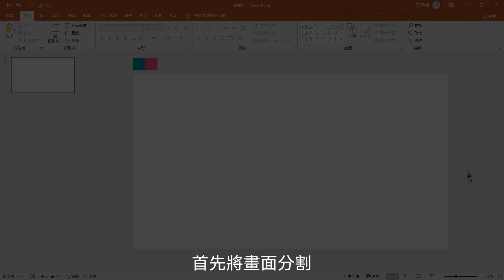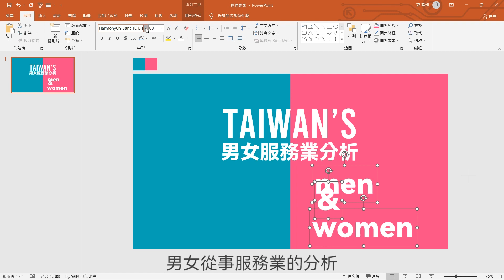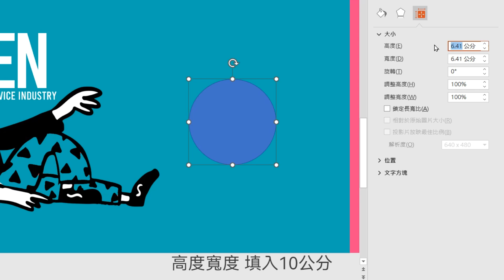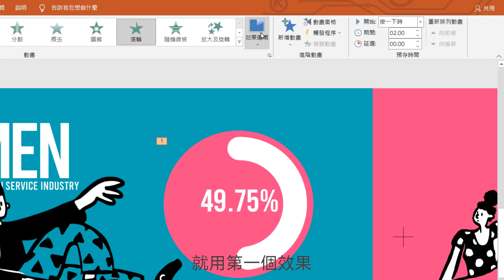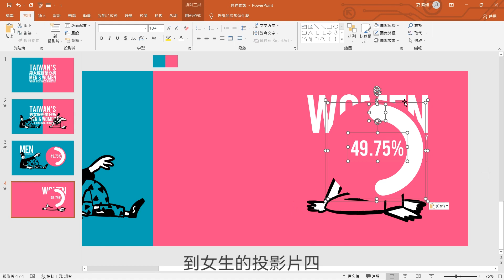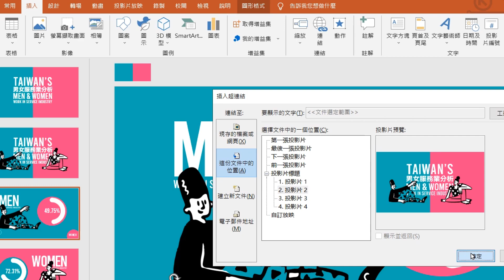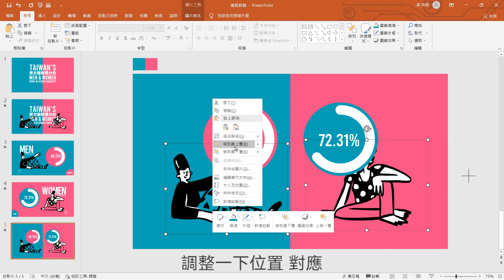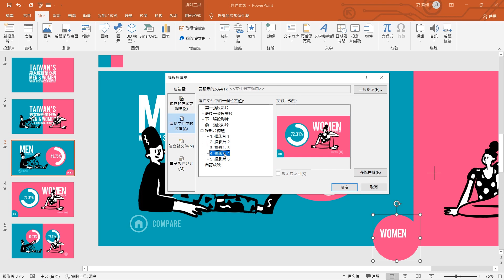完整版 | 這個簡報 老闆說喜歡👍環狀數據 動起來 想學嗎?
🏅海報達人 | 設計專研 ポスターデザインの達人

📣這集應用了"滾輪效果/轉場轉化"！最亮眼的是，動態環狀數據 donut chart ，可視感的數據展示，讓觀看聚焦在分析數據上，感覺挺酷的！趕緊學起來，下次簡報時讓大家眼前一亮👀

😀喬治行不行 GEORGE GOOD OR NOT
專為品牌頭家/職場達人/設計同好，補充"設計美感"能量的頻道。最實用有趣的設計案例，內容很營養 絕對好吸收！歡迎分享設計議題或建議留言。